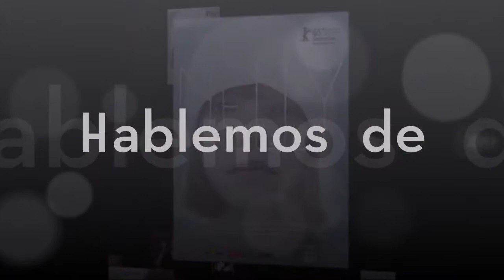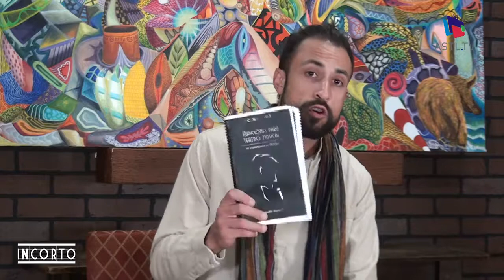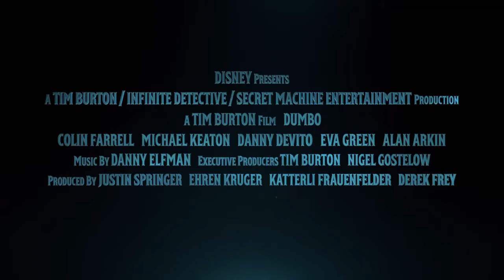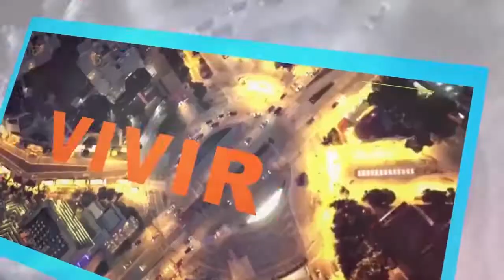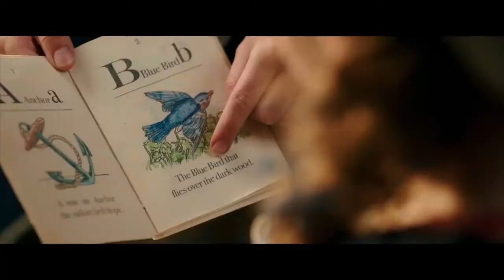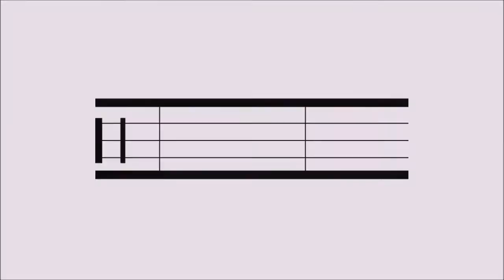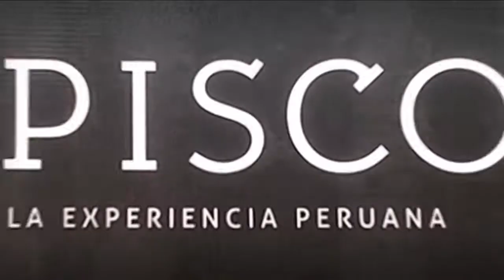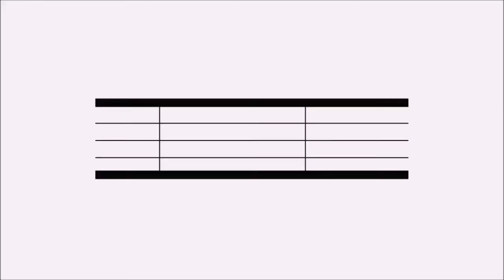Incorto - Disney Live Action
13 agosto 2019
Programa:  Incorto
Conductor: Bernardo de la Mora